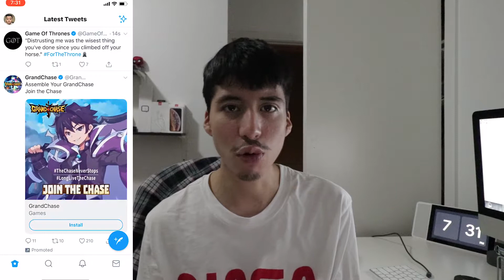How To Switch Your Twitter TIMELINE to Chronological Order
***My Gear***
Canon EOS 77D
Canon T3
iPhone X
Samsung S8